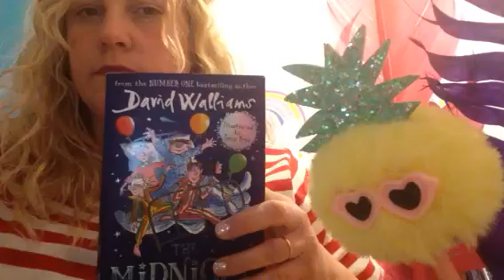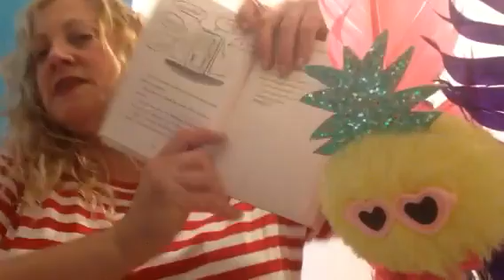Mrs Scoble reads: Midnight Gang (chapter 38)